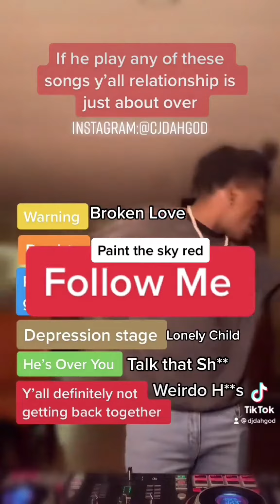We be going through it lol